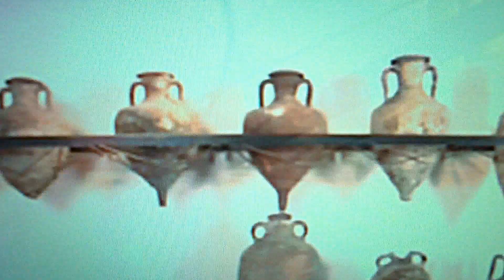Antonio De Santis: Magnifica Italia, Calabria....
Magnifica Italia, Calabria. tratto dal documentario Magnifica Italia andato in onda su rete 4.